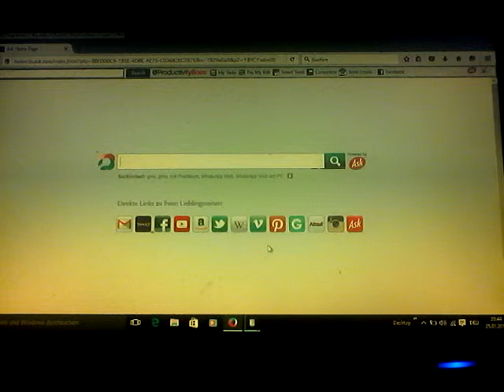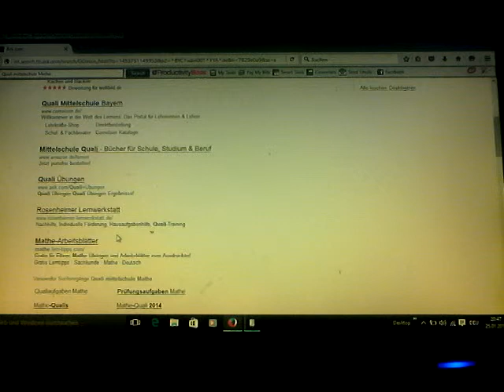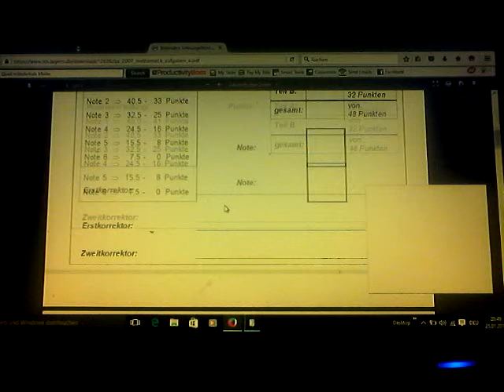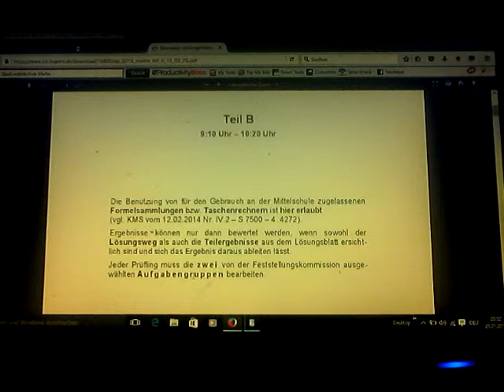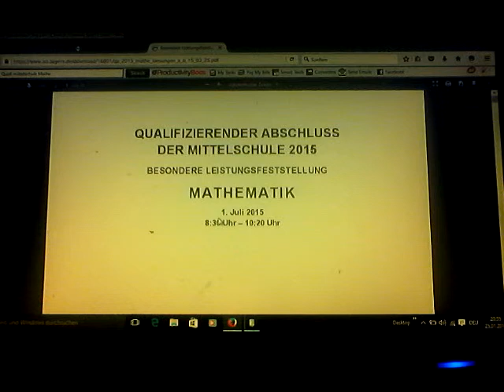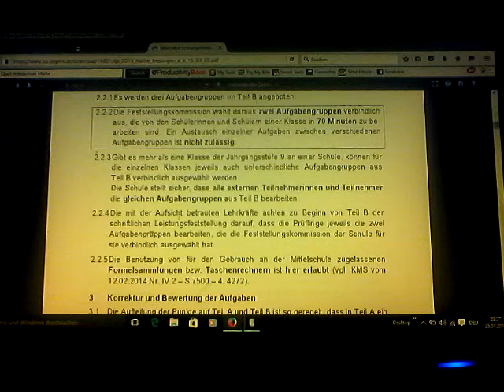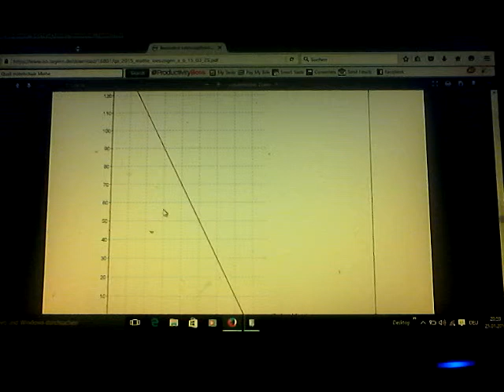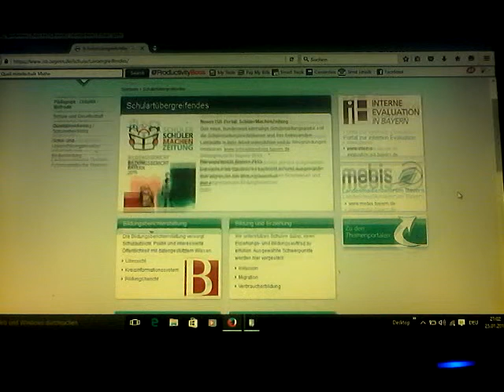Qually im Internet ohne tohn